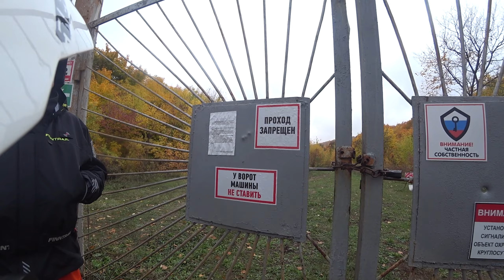Осенняя квадропрогулка к источнику Каменная Чаша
Пока на улице стоит золотая осень - самое время прокатиться на другую сторону Волги, в Самарскую Луку. Само по себе интересное место, осенью преображается и становится настолько красивым от пылающих красками осени лесов, что порою кажется - этой красотой можно дышать, чувствовать её на вкус!
Прокатились по чаще осеннего леса, полюбовались багряными вершинами Жигулёвских гор. Прогулялись по поднимающейся в гору тропинке, до родника в Каменной чаше. Попили вкусной родниковой воды.
На обратном пути потеряли один квадроцикл - у СиэФ Мото Х6 сгорел ремень вариатора.
Ну и возвращаясь назад, по традиции заехали в магазин Колобок и перекусили вкусными пирожками...
Так, как прогулка была на квадроциклах и багги, то естественно мы старались проезжать дорогами с максимальным количеством грязи, колеи, камней и поваленных деревьев.